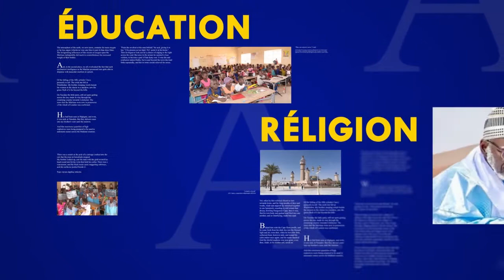Pénurie d’eau à Touba Djémoul la population crie au secours Ndokh lagnou Beugue